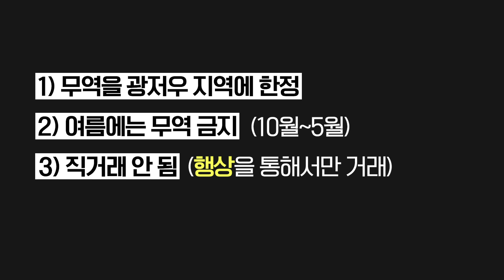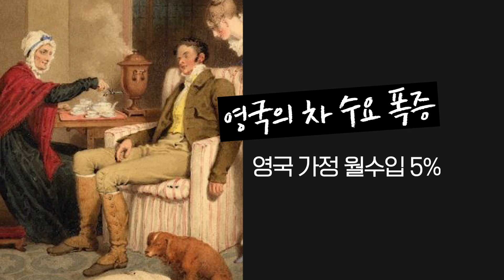현재 홍콩 상황의 근원을 알고 싶다면(1부)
1997년 첫 번째 늬우스, 홍콩반환_1

출연 : 채사장, 이독실, 수리PD
총괄 : 분노의 막내작가
편집 : 박예향